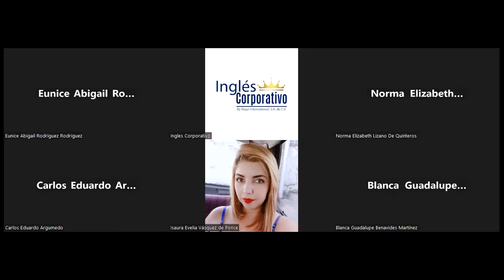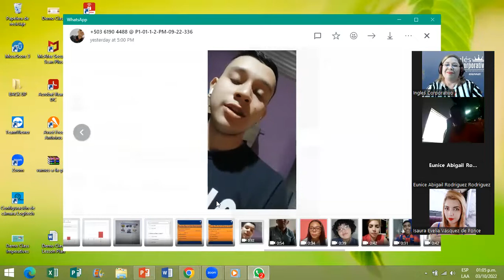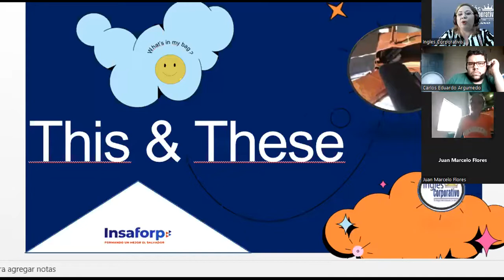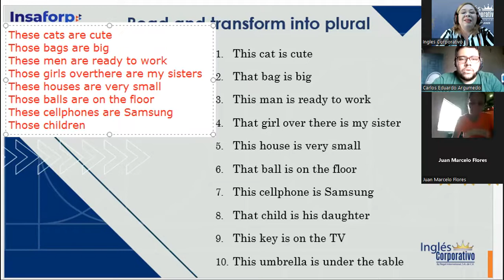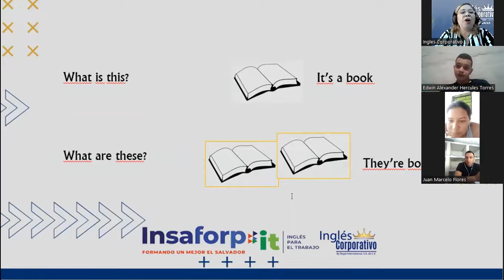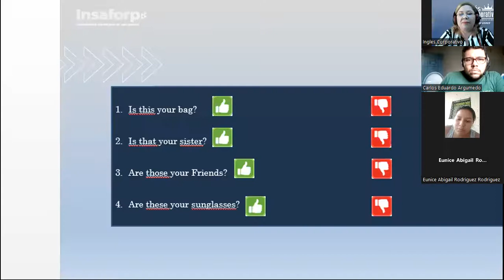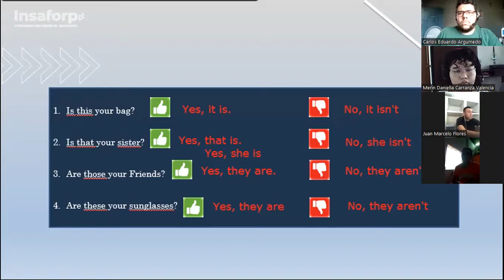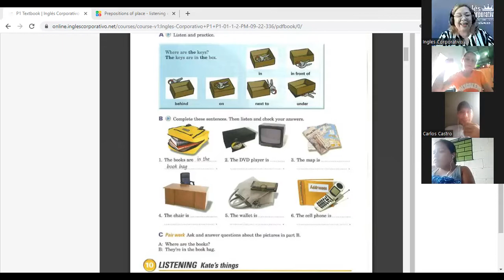Inglés Corporativo-03-10-2022-Demonstratives-Prepositions of place